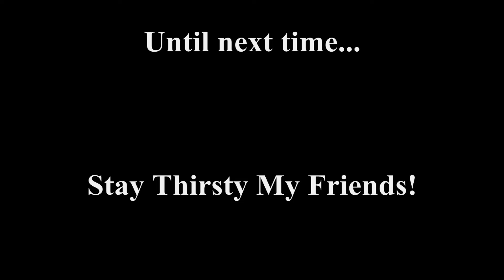Pickett Exploring 73110